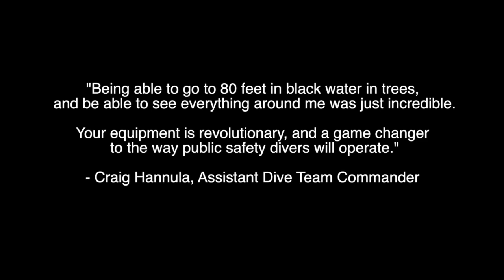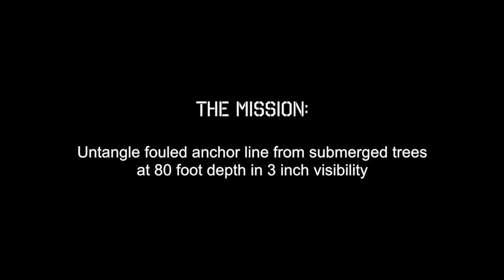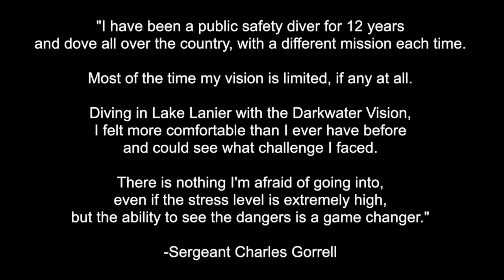Darkwater Vision Lake Lanier Demo Dive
This video shows how the Hammerhead Vision System sees through zero vis conditions and frees a fouled anchor line in submerged trees.